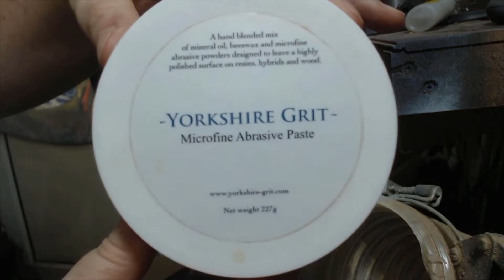The Black Walnut Bowl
Howdy Peeps this week iv got a piece of black walnut on the lathe that iv cut up and glued some yew and sycamore in to made a cool looking segmented bowl.

Hope you all enjoy this one and dont forget to

If you would like to surpport the channel you can do with the link below it will also show up on screen when sent.